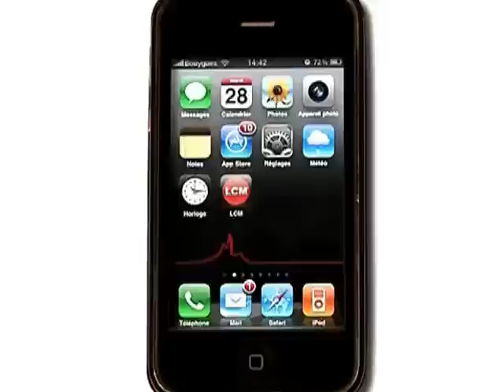Japan Expo: dans la peau d'un héros de manga! (Marseille)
Retour sur la Japan Expo qui s'est terminée hier au parc Chanot.
DROITS RESERVES. Pour conserver ce reportage